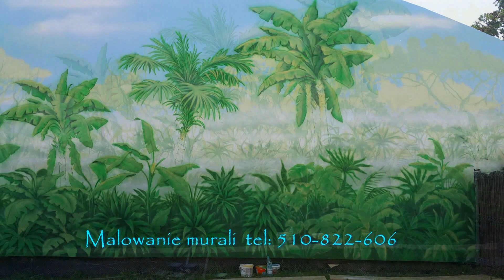Mural w ogrodzie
Mural w ogrodzie, malowanie dżungli na elewacji zewnętrznej budynku. Obraz przedstawia dżunglę, mural pełni funkcje tła pod egzotyczna roślinność. Jest to ciekawy pomysł na zagospodarowanie ściany w ogrodzie.